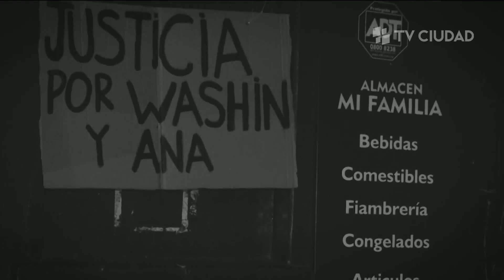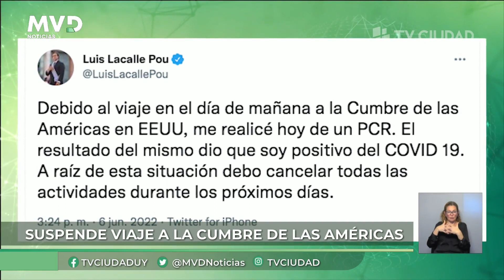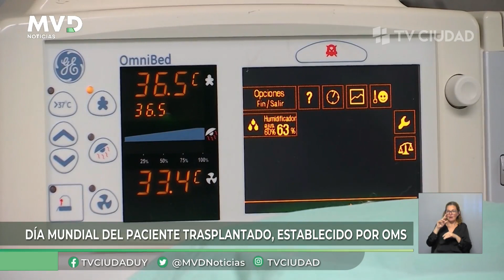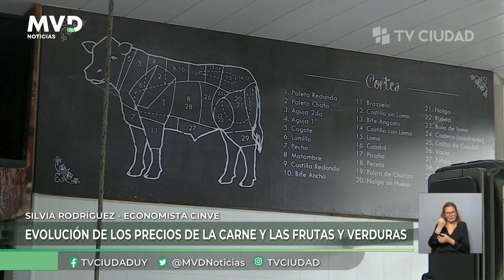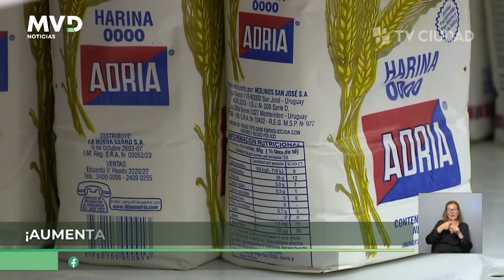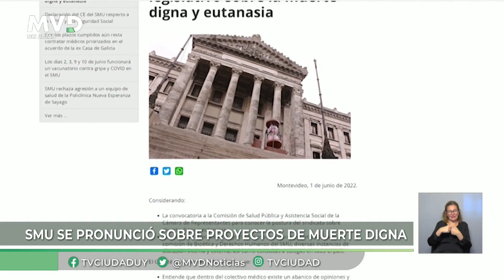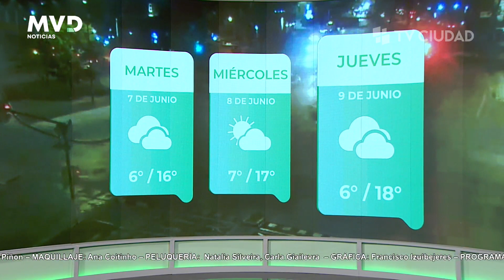MVD Noticias Edición Central 06/06/2022